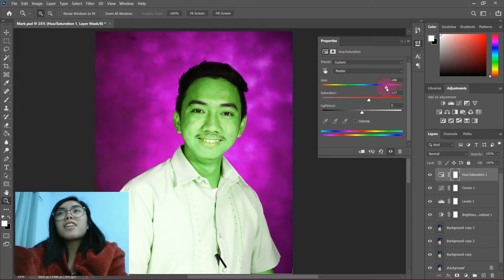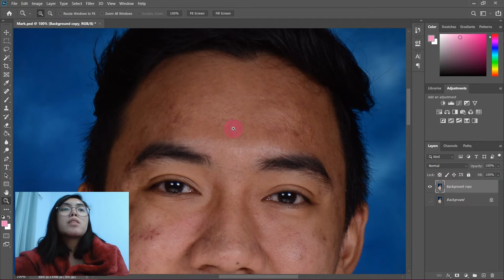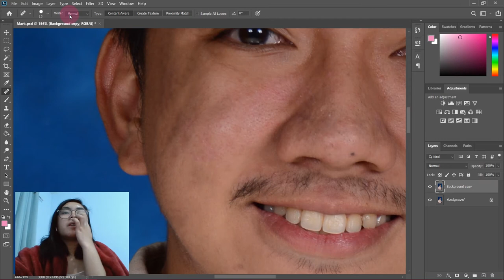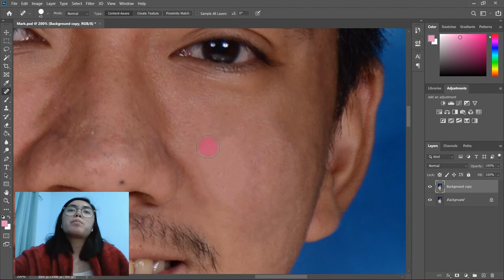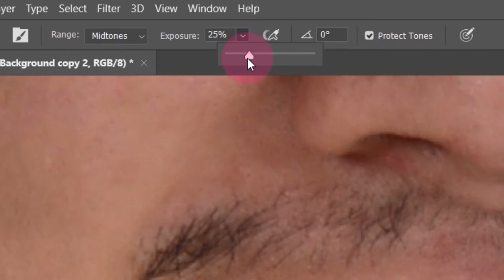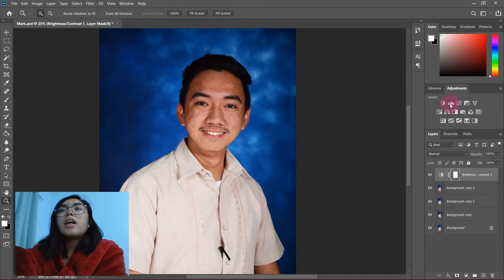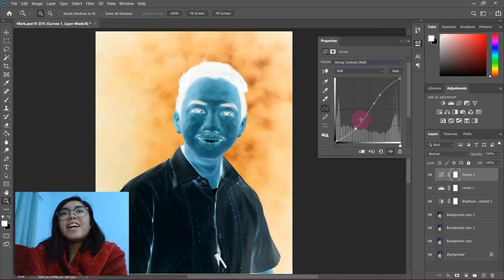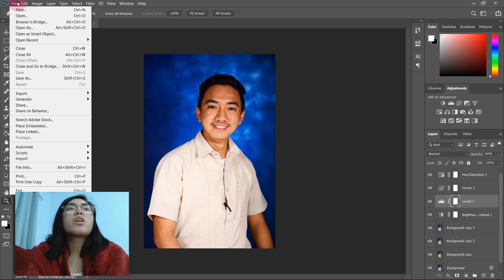PHOTOSHOP PIMPLE REMOVAL TUTORIAL TAGALOG | FABB LAGAS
I will show you how I use the spot healing tool to improve portrait shots.

Adobe Premiere Pro 2020 | Adobe Photoshop 2020 | Bandicam Screen Recorder